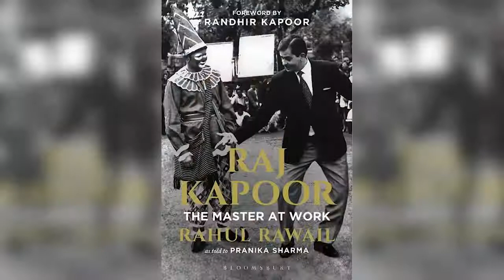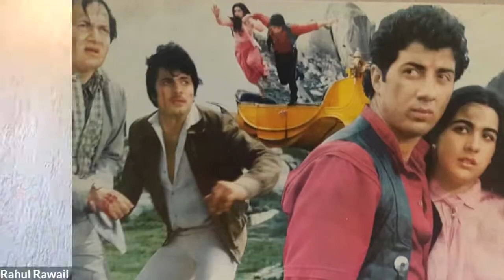In Conversation with Rahul Rawail "Raj Kapoor: The Master at Work"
Rahul Rawail is an Indian film director and editor in Bollywood known for his films like Love Story (1981), Betaab (1983), Arjun (1985), Dacait (1987), Anjaam (1994), Arjun Pandit (1999) and Jo Bole So Nihaal (2005).

Rawail began his career as assistant to Raj Kapoor   SO he has the inside scoop ... and tells all in this new book Raj Kapoor: The Master at Work